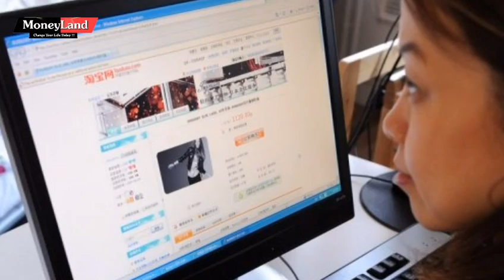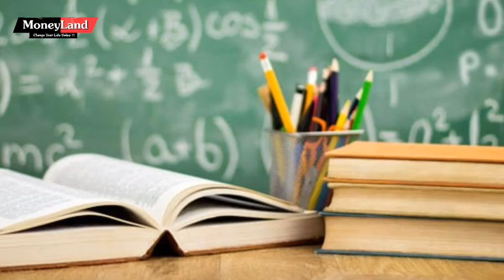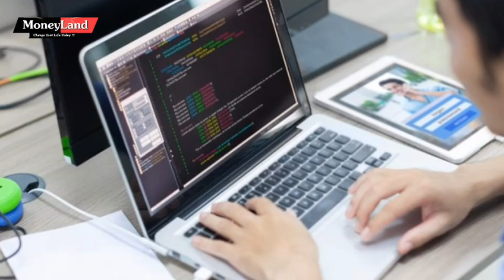4 online Ways to Earn 1 lakh per month Easily in Hindi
Ways to Earn money online in hindi

All india Business videos in hindi

👉🇮🇳Big Discount shopping, via buying your gadgets & stuff from below links

Moneyland About - Career, Earn money online, Business Ideas, Skill development , Startup , motivation. Money land is mainly created for the Indian people to help them in business Ideas, New Business Plan.

Moneyland Youtube ( 😄Voice - Mr.Tarun Chaudhary )